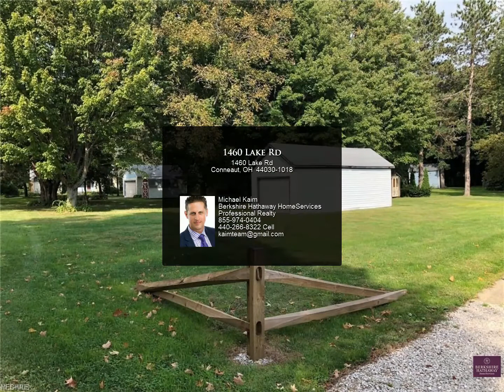1460 Lake Rd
1460 Lake Rd
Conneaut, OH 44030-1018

Welcome to this completely remodeled ranch on a secluded street with private access to Lake Erie. The kitchen, bathrooms, and bedrooms were completely remodeled with gorgeous maple cabinets, granite counter tops, and new flooring. The patio area makes the home great for entertaining guests or having a weekend getaway. The home has many updates including a new roof, water lines, windows, and doors all sitting on a double lot. Each room has a generous amount of natural light and living space. Schedule your showings today!

1 full bath

Michael Kaim
Berkshire Hathaway HomeServices Professional Realty